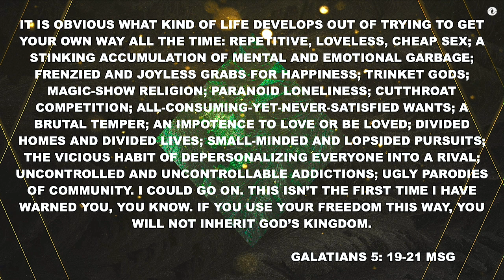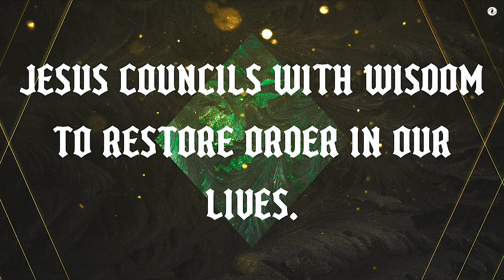The Gift | Wonderful Counselor | Pastor Elijah Shamenda | Overflow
Our vision is to become an overflowing presence of Christ’s love, proclaiming hope to the neighbor and the stranger.